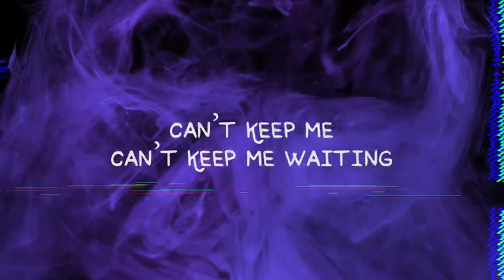Funke cover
Afrobeats